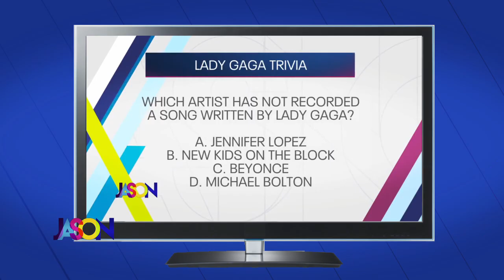The Baby Bjorn Review: Lady Gaga at Wrigley Field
He may be the biggest Lady Gaga fan in the Twin Cities. Good Day Producer Bjorn gave his review of the Lady Gaga concert at Wrigley Field in Chicago.